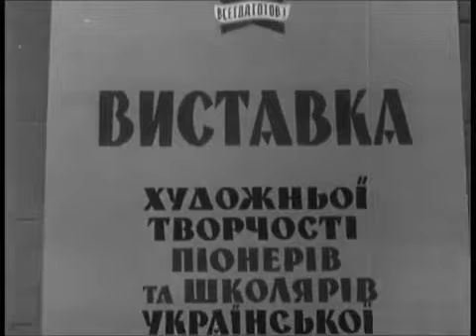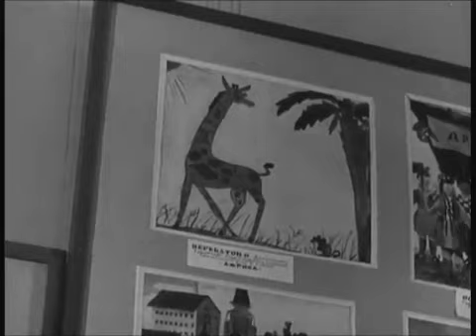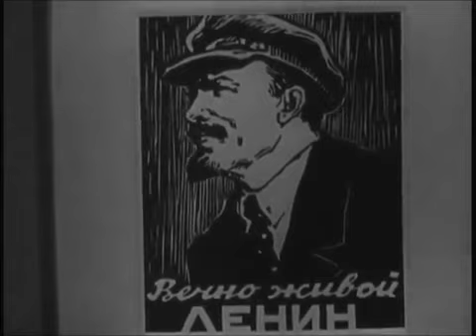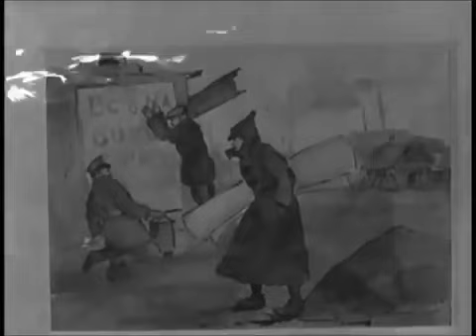'Сім кольорів райдуги' 1962 р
Серед кінодокументалістів, які працювали на студії:

Директорами студії були Григорій Радченко, Віктор Деркач, Микола Козін, Іван Лимар, Олександр Коваль, Андрій Крижановський, Костянтин Шамін, Наталя Шевчук, Аліна Хорошилова, Володимир Авраменко